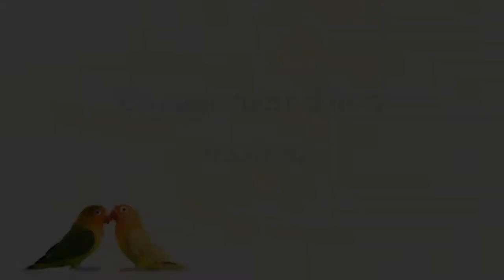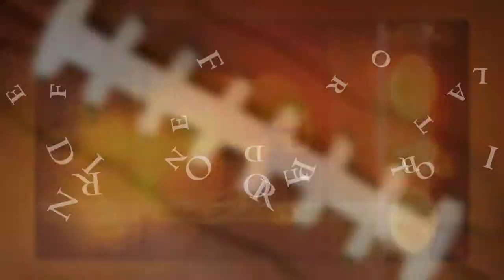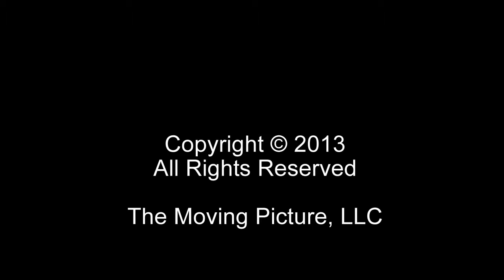The Moving Picture Demo Reel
We hope you enjoy our demo reel for The Moving Picture - Custom Photo & Video Slideshows.  There is a wide variety of possibly types of slideshows and this demo only shows a small sampling of the possibilities.